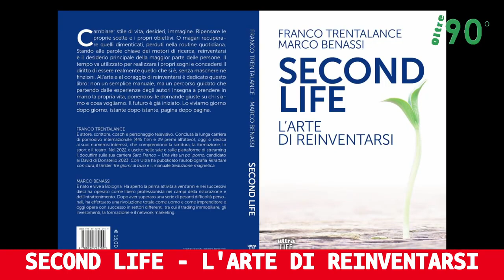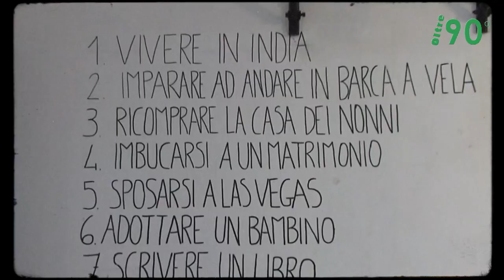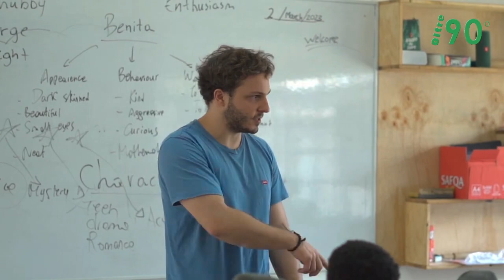"Oltre il novantesimo" e "D e dintorni" puntata del 20 dicembre 2023